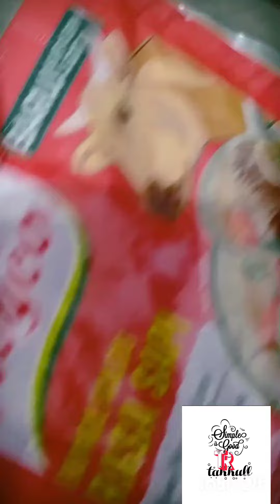Tahu balik isi bihun ala Takkul Recipe, cara membuat tahu balik isi bihun ala Takkul Recipe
Tahu walik
Tahu
Tahu balik
Tahu balik isi Aci
Tahu balik isi ayam
Tahu balik crispy
Tahu balik tomat
Tahu balik Binjai
Tahu balik kecap
Tahu balik Medan
Tahu walik isi mie
Tahu balik isi bihun
Tahu balik pondok Surya
Tahu bulat
Tahu gejrot pedas
Tahu crispy
Tahu crispy renyah
Tahu isi sayuran
Tahu Aci
Tahu isi
Tahu Sumedang
Tahu bakso
Tahu walik isi daging ayam
Tahu walik isi Indomie
Tahu walik isi bakso
Tahu walik isi sayur
Tahu walik isi
Tahu walik isi ayam
Tahu walik isi udang
Tahu walik isi bihun
Cara membuat tahu crispy
Cara membuat tahu bulat
Cara membuat tahu walik
Cara membuat tahu isi
Cara membuat tahu gejrot
Cara membuat tahu bakso
Cara membuat tahu Aci
Cara membuat tahu susu
Cara membuat tahu isi sayur
Cara membuat tahu bacem
Cara membuat tahu balik isi bihun
Resep tahu
Resep tahu walik
Resep tahu gejrot
Resep tahu crispy
Resep tahu isi
Resep tahu telur
Resep tahu bulat
Resep tahu bakso
Resep tahu Aci
Resep tahu bacem
Resep tahu balik isi bihun
Cara memasak tahu yang enak
Cara memasak tahu
Cara memasak tahu kecap
Cara memasak tahu putih
Cara memasak tahu tempe yang enak
Cara memasak tahu crispy
Cara memasak tahu bacem
Cara memasak tahu kuning
Cara memasak tahu telur
Cara memasak tahu putih yang enak
Cara memasak tahu balik isi bihun
Cara memasak tahu balik tomat
Cara memasak tahu balik isi bakso
Cara memasak tahu balik isi ayam
Cara memasak tahu balik kecap
Cara memasak sambel tahu balik